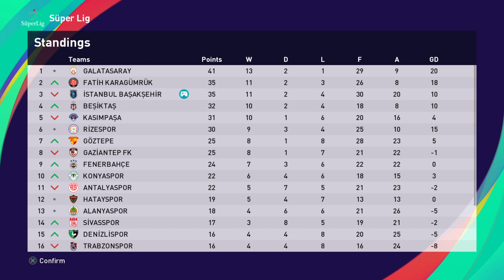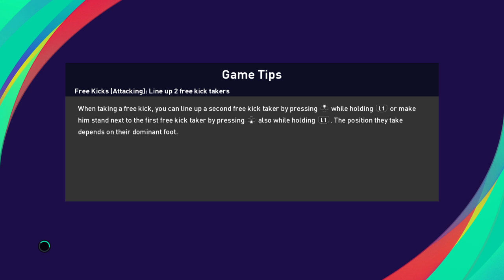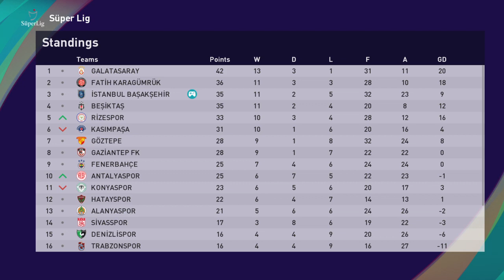Master League, Istanbul Basaksehir, 16. rész - eFootball PES 2021 SEASON UPDATE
A szezon közepére durván visszaesett a csapat, de van remény.

Az új rész, vagyis az eFootball megjelenését várom már. Indult egy discord szerver, ahol talán még egy jó közösség is kialakulhat.